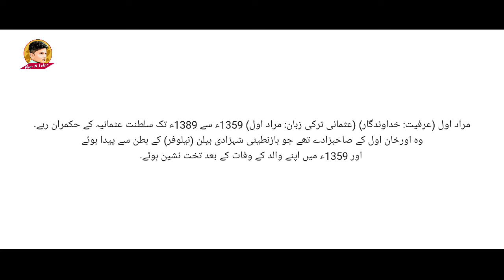Sultan Murad I History | مراد اول | Ottoman Empire, History | सुल्तान मुराद अव्वल | Noor N Sahir